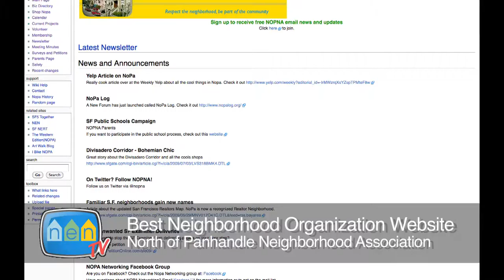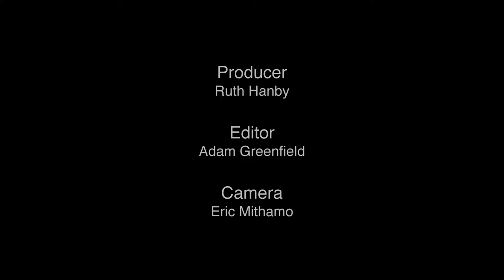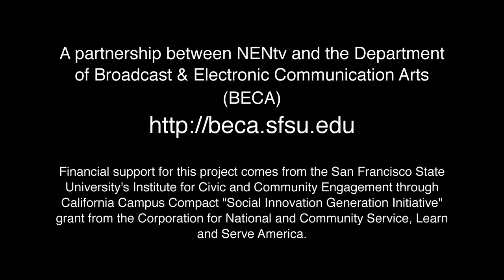NEN Awards 2009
The 2009 NEN Awards was another huge success, celebrating the achievements of San Francisco's finest community-builders. Relive the big night with our exclusive NENtv wrapup.